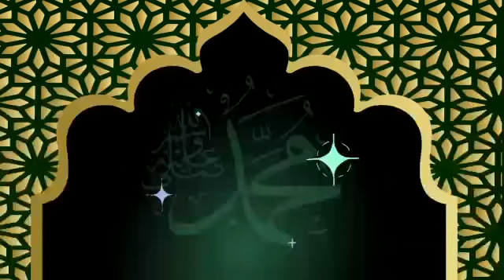Bentuk Rambut Nabi Muhammad Rosullullah Saw